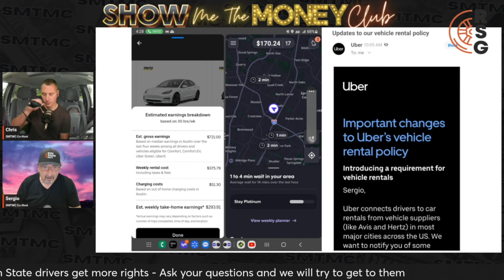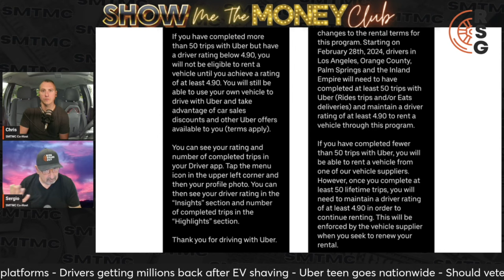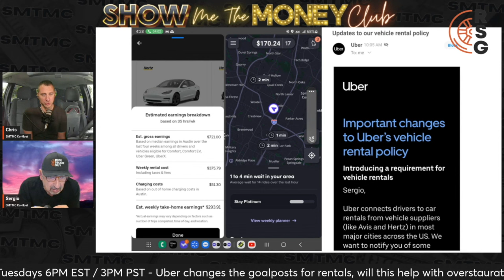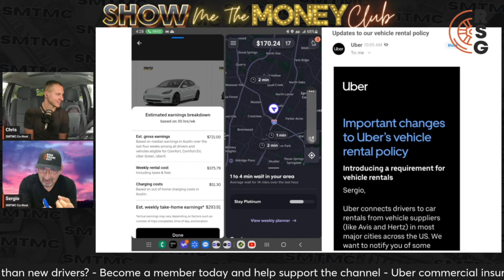Uber Moving Goalposts On Rentals - Will This Help With Oversaturation?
In this video, Sergio and Chris talk about how Uber is changing the goalposts on rentals and will this help with oversaturation?

Save money